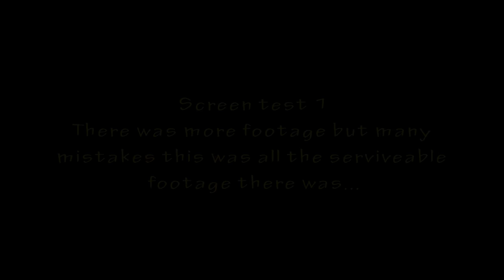All of my work with Rivercity heroes project + music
Never released & never Finished! A project started early in college and due to many occurrences canceled till the foreseeable future...